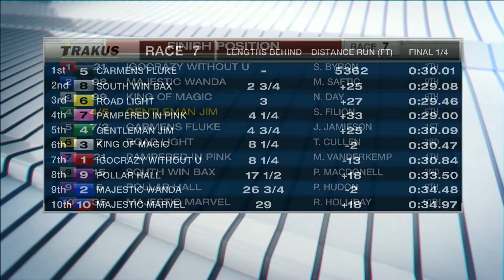Mohawk, Sbred, April 13, 2017 Race 7